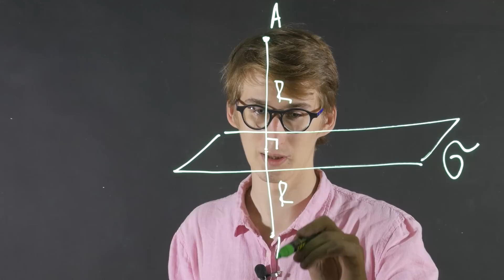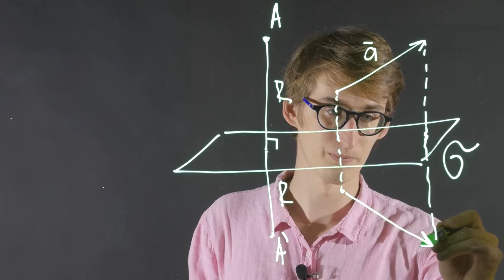Лекция 1.1 | Основные элементы симметрии | Основы кристаллохимии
Лекция 1.1 Основные элементы симметрии | Курс: Основы кристаллохимии | Лектор: Яков Медведков | Организатор: Самарский университет